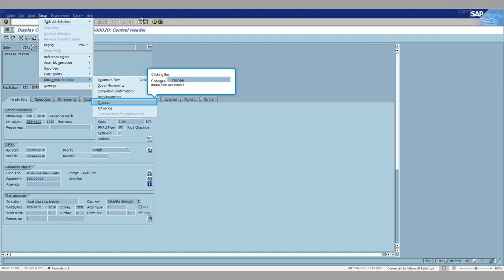SAP PM: How to Find Change History In Workorder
How to Find Change History In Workorder